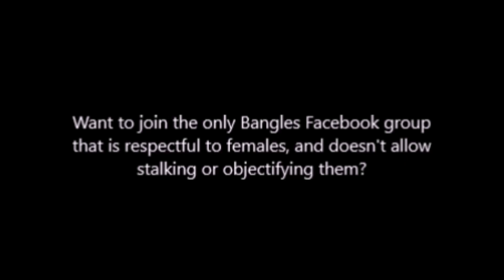The Bangles - Wellmont Theater, Montclair, NJ, May 31, 2009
Audience-shot video from The Wellmont Theater in Montclair, New Jersey, on May 31, 2009. transferred from Kevin Weinstein's video master.
Setlist:
Live - cuts in
September Gurls
All About You
He's Got A Secret
Where Were You When I Needed You?
If She Knew What She Wants
Here Right Now
Band Introductions
Get The Girl/Outside Chance
Going Down To Liverpool
Single By Choice
Watching The Sky
Ride The Ride
In Your Room
Hero Takes A Fall
Walk Like An Egyptian/Magic Bus
Eternal Flame